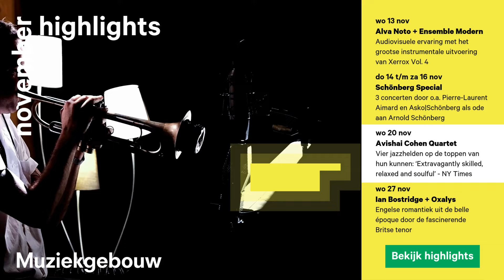November 2024 - Highlights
wo 13 nov:
Alva Noto + Ensemble Modern

do 14 t/m za 16 nov:
Schönberg Special

wo 20 nov:
Avishai Cohen Quartet

wo 27 nov:
Ian Bostridge + Oxalys